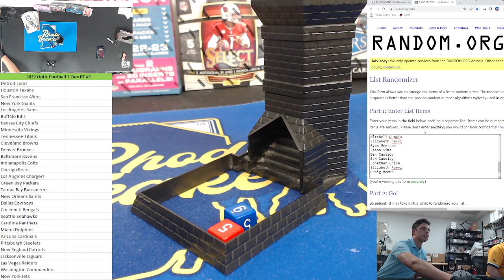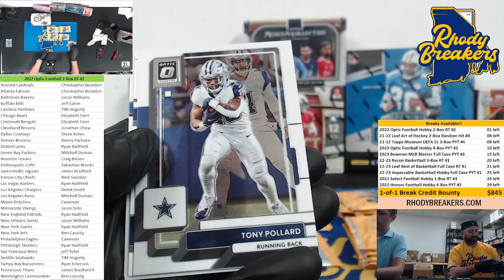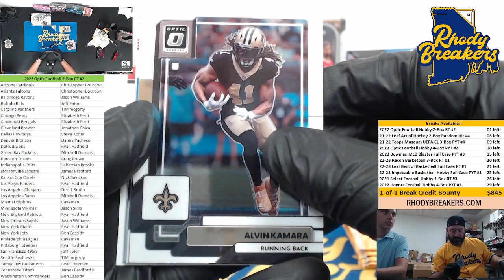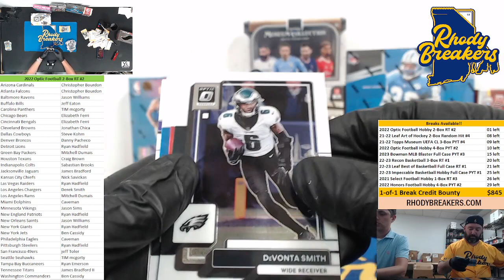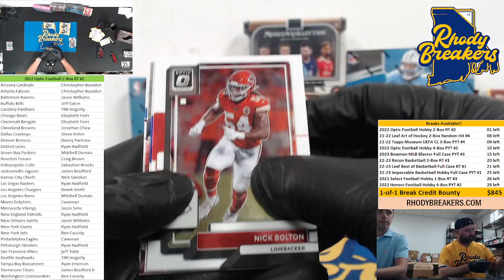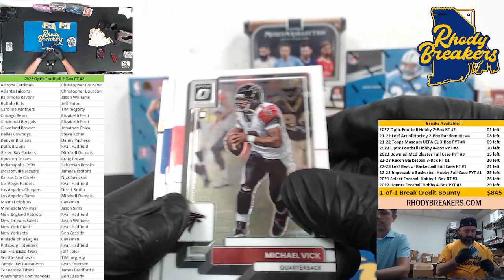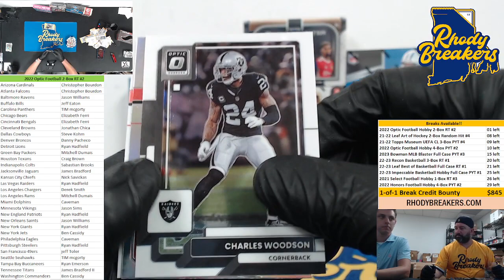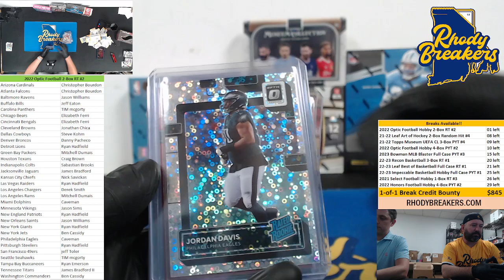2022 Optic Football 2 Box RT #2